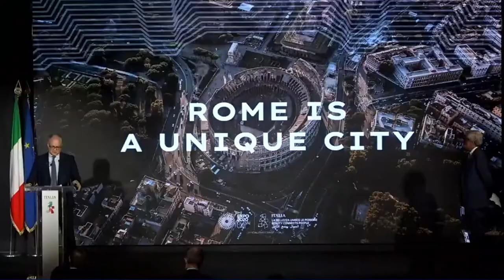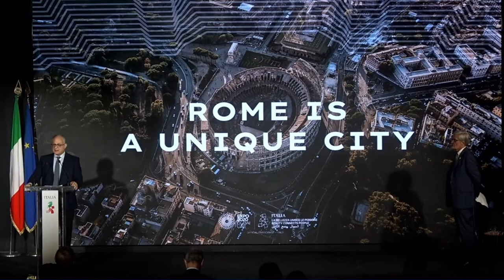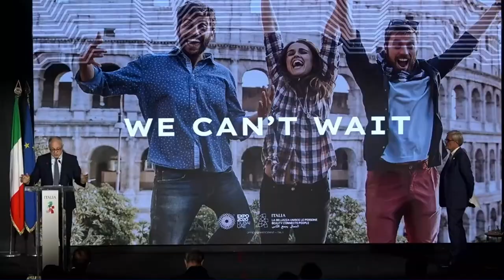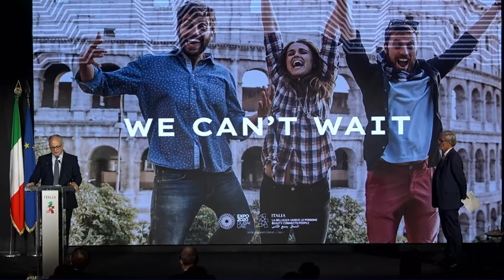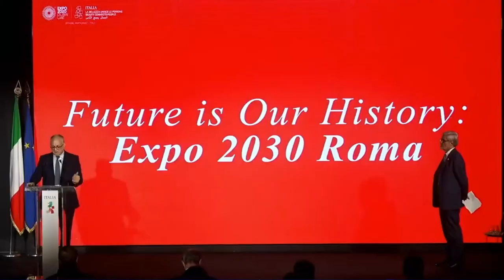Expo 2030 Roma | The relationship between Man, Nature and Territory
An environmental, social, cultural and technological rebirth.
Roberto Gualtieri presents the projects that will involve Rome from now to 2030, in order to build the city of the future by creating a perfect relationship between man, nature and territory.

- Promotion of green regeneration based on the integration between the city and natural environments

- Transformation of the city into an innovation hub

- Identification of solutions to reduce social inequalities